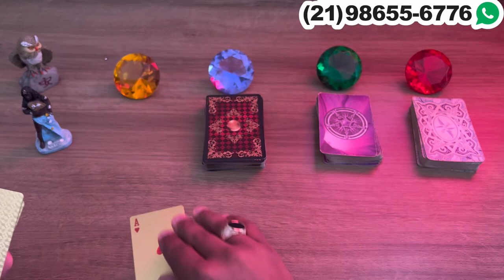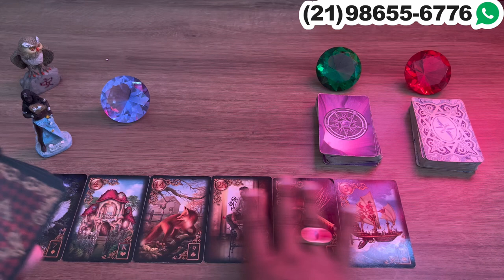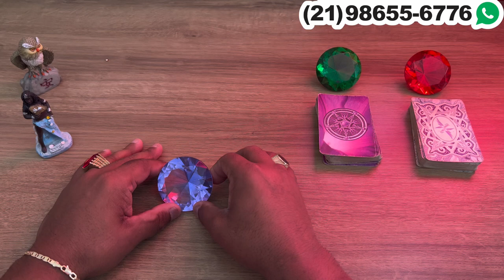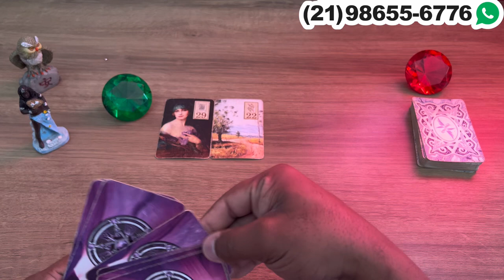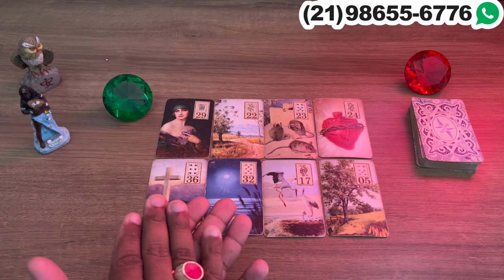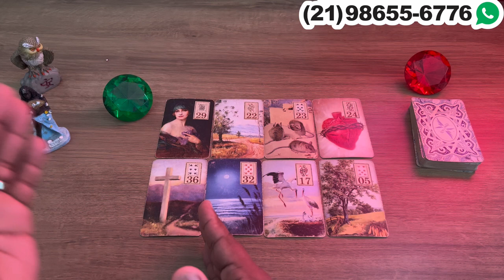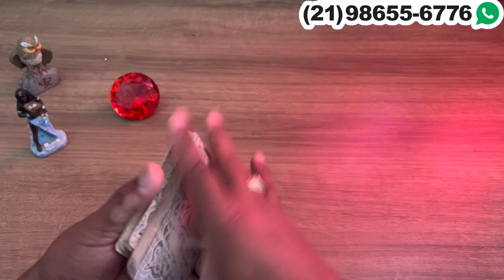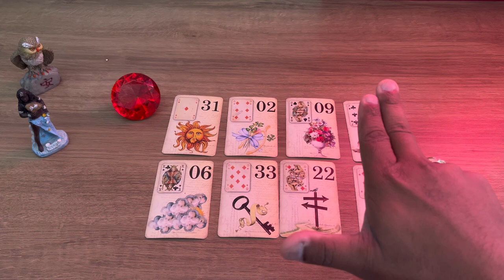Descubra Suas Respostas Com o Tarot Responde 🔮 | Previsões Diárias e Interativas